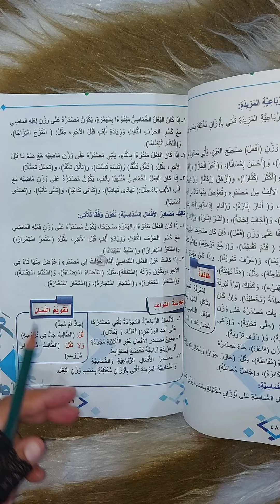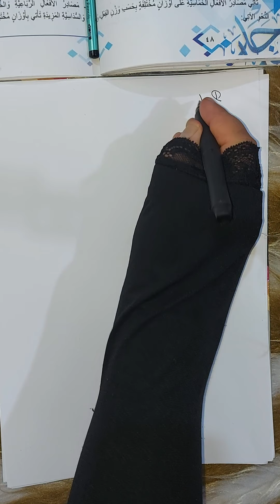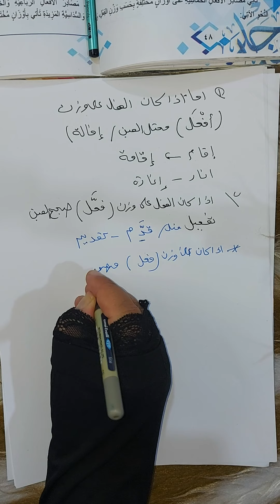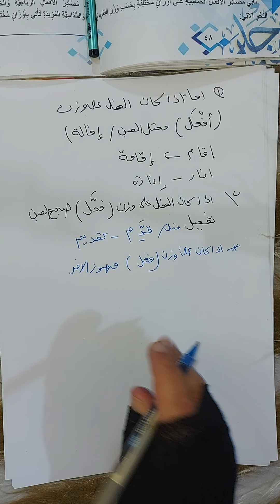قواعد اللغة العربية للصف الثالث متوسط (مصادر الافعال غير الثلاثية)(صفحة ٤٧)